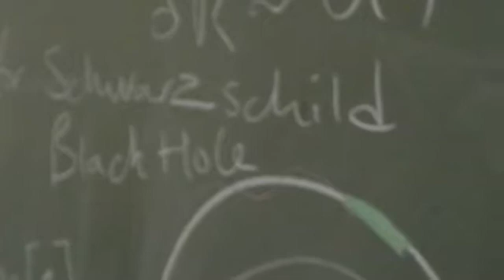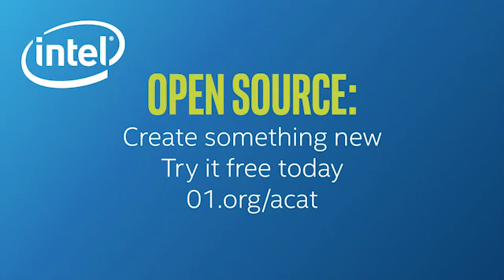Stephen Hawking talks about technology and ACAT (Assistive Context Aware Tool-kit)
Stephen Hawking explains how the disabled community can often influence future technologies.